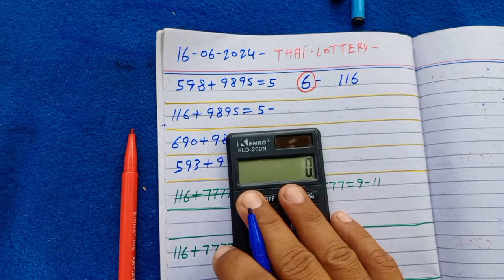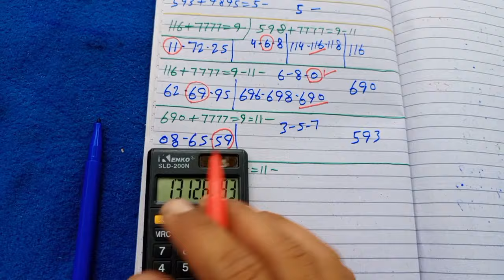3up direct set pass formula | Thai Lottery 16-06-2024 Thai Lotto Tips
3up direct set pass formula | Thai Lottery 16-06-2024 Thai Lotto Tips